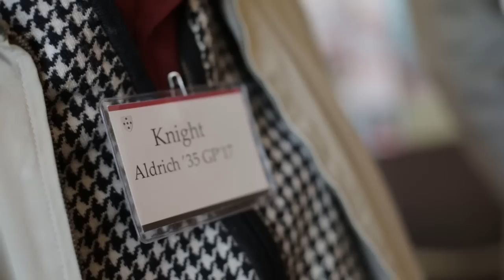A Little Three Championship at Wesleyan's Homecoming/Family Weekend 2013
Homecoming/Family Weekend provided many moments of excitement and deep satisfaction for the thousands of alumni and parents who came to campus -- including the Wesleyan Cardinals' 16-14 win against Williams and claiming the Little Three football title